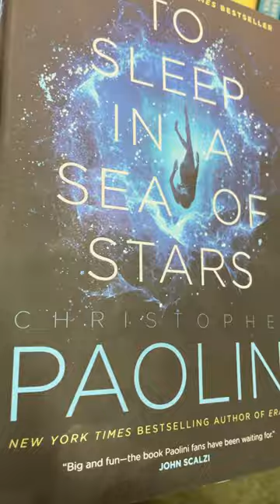Paolini Book Spine on To Sleep in a Sea of Stars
Why does Christopher Paolini's To Sleep in a Sea of Stars not have the book's title on the spine?

Main camera
Main lens
Second camera
Second lens
Vlog camera
Vlog lens